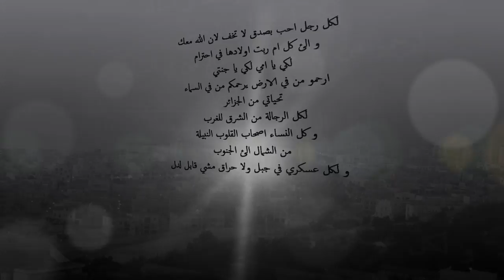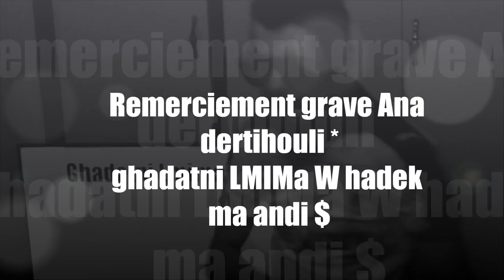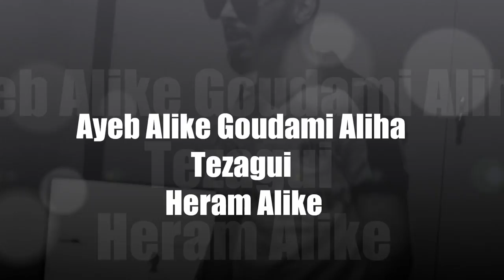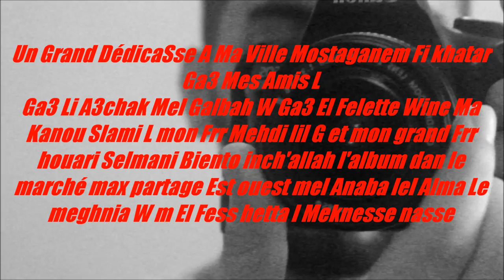ريسباكت لكل جزائري يسمع الاغنية - اغلى الناس ما رحموني 2019 Kacem Marseille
اغلى الناس ما رحموني                 "ARABE"
"The most precious people do not have mercy on me      "ENGLISH
"La gente más preciada no tiene misericordia de mí           "spanis
 francais"   Les personnes les plus précieuses ne me font pas pitié"